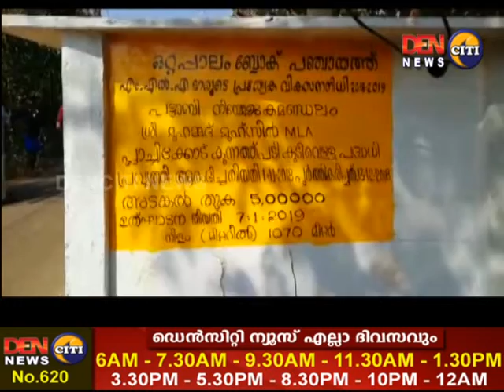07-01-2019 നു DENCITI NEWS സംപ്രേഷണം ചെയ്ത പ്രാദേശിക വാർത്തയുടെ പൂർണരൂപം.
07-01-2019 നു DENCITI NEWS സംപ്രേഷണം ചെയ്ത പ്രാദേശിക വാർത്തയുടെ പൂർണരൂപം.

കൂടുതൽ വാർത്തകൾക്കും പ്രോഗ്രാമുകൾക്കും ഞങ്ങളുടെ യൂട്യൂബ് ചാനൽ സബ്സ്ക്രൈബ് ചെയ്യുക. വാർത്തകളും , വിശേഷങ്ങളും , വേഗത്തിൽ അറിയാൻ മലബാർ ന്യൂസ് യുട്യൂബ് ചാനല്‍ സബ്സ്ക്രൈബ് ചെയ്യൂ. ഇനി വാർത്തകളും വിശേഷങ്ങളും നിങ്ങളുടെ വിരൽ തുമ്പിൽ